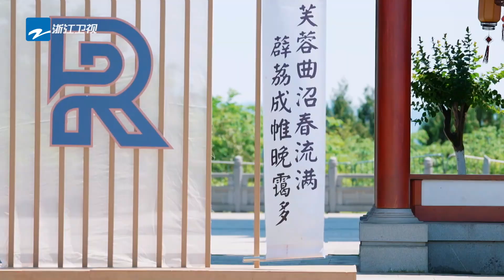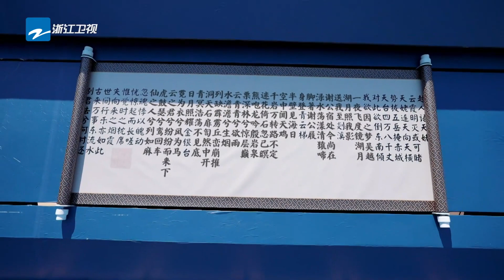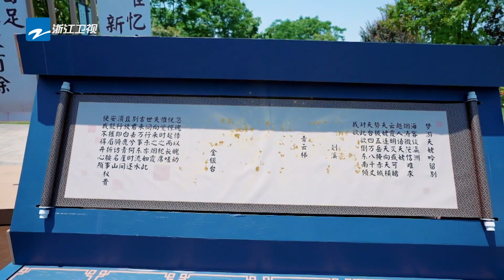Baby“夹子音”扮七仙女 一张口画风突变！奔跑吧11 EP8 CLIP 20230609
《奔跑吧11》4月21日起每周五晚正片准时上线！订阅奔奔尊享更多未播花絮🏃‍：

简介：《奔跑吧11》是浙江卫视推出的户外竞技真人秀，固定MC为#李晨